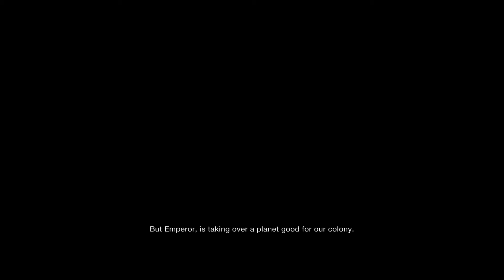Lbp journey of the yellow heads announce trailer